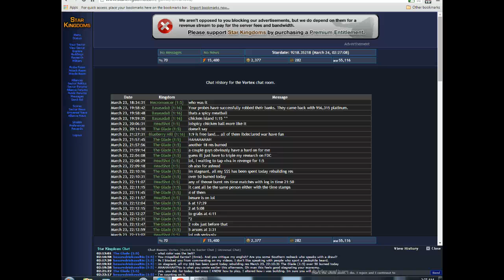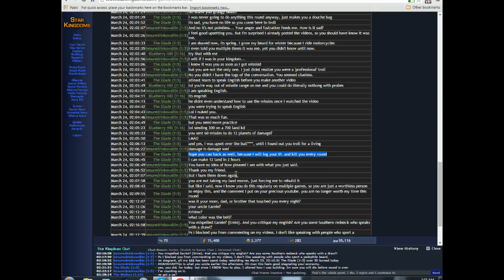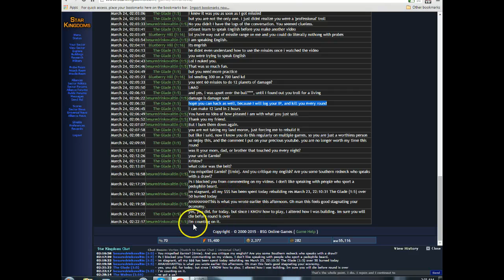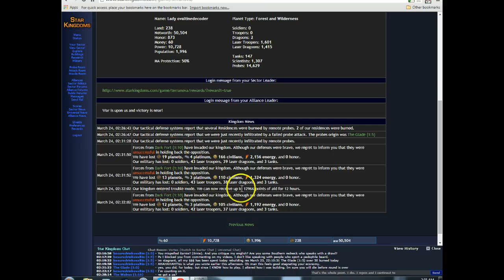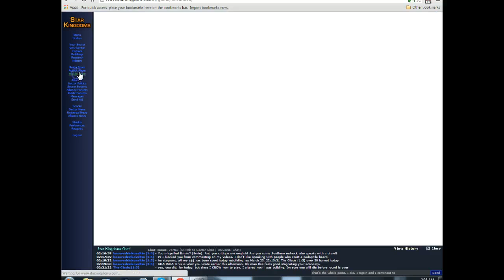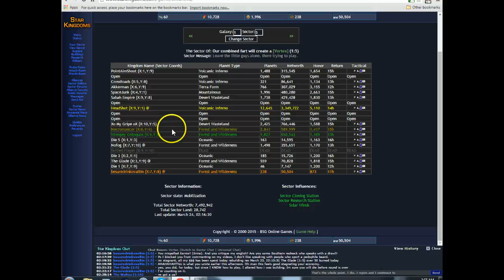Star Kingdoms Griefing 28 Besure Drink your ovaltine 5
AHAHAAHAHAHAHAAHAHH FINALLY The Glade knows who I am after wondering..